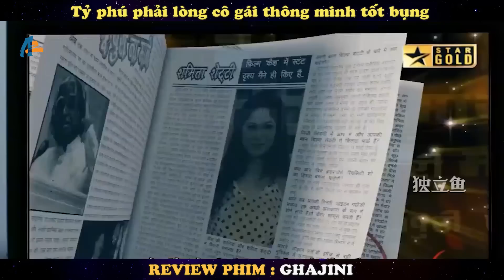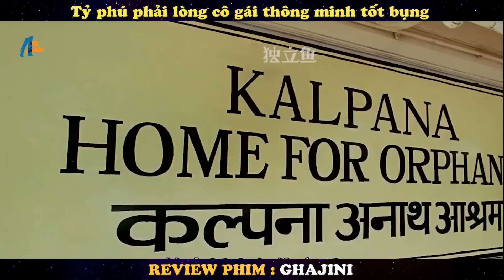🎬REVIEW PHIM : Chàng trai chỉ có trí nhớ 15p và hành trình báo thù cho bạn gái || Ghajini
TÓM TẮT PHIM :

Chàng trai là chủ tịch của 1 tập đoàn máy tính lớn đem lòng yêu 1 cô gái đã tung tin đồn là cô gái đó là bạn gái của anh, cho dù 2 người chưa từng gặp mặt. Hai người bắt đầu yêu nhau nhưng cô gái đã bị 1 tên trùm buôn người trả thù vì đã chỉ mặt tố cáo ông ta. Kết quả cô bị giết chết còn chàng trai thì bị đánh đến nỗi bị bệnh mất trí nhớ sau mỗi 15 phút, những gì trước đó sẽ quên hết. Chàng trai làm sao có thể trả thù được với trí nhớ sao mỗi 15 phút sẽ bị reset lại. Làm sao anh ta có thể sống được trong tình trạng như thế.

► Video trên thuộc bản quyền của kênh Chí Bình Review , mong các bạn đừng sao chép nội dung dưới bất kỳ hình thức nào, việc sao chép có thể ảnh hưởng không tốt tới kênh của chúng tôi.chân thành cảm ơn bạn